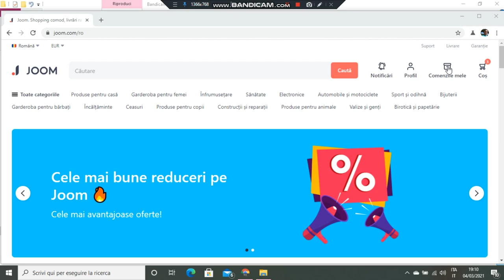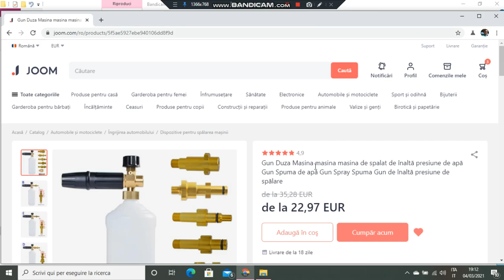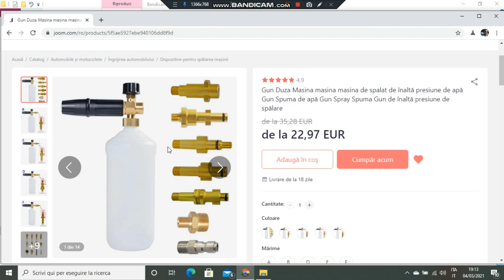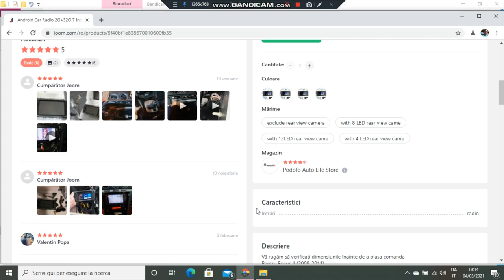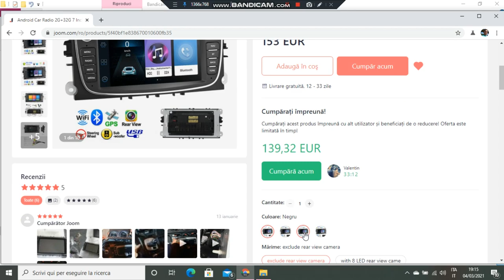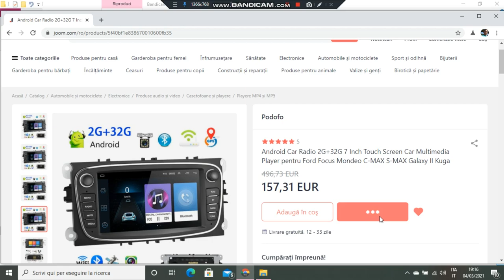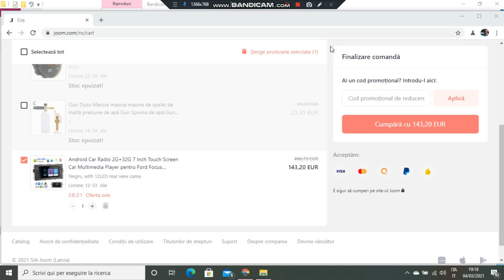Am Comandat Navigatie cu Android 8.1 - Ford Focus mk2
Am comandat navigatie auto cu Android 8.1 pentru Ford Focus 2